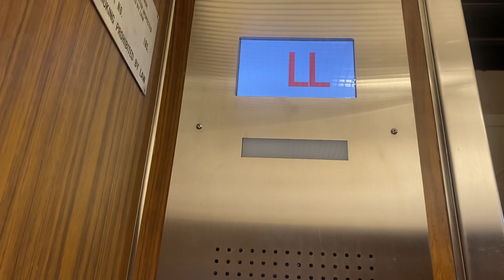Schindler HXPress Elevators @ FCL, Farmington Hills MI